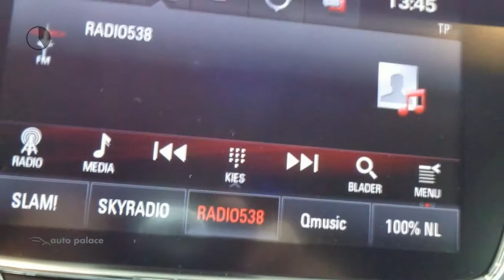Opel Astra Sports Tourer 1.0 Turbo 105pk Edition ST | NAVI | AIRCO | STATIONWAGEN